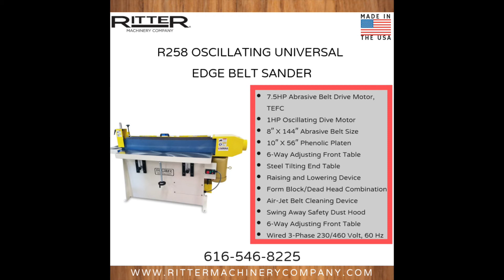Ritter Machinery | R258 Oscillating Universal Edge Belt Sander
Ritter R258 Oscillating Universal Edge Belt Sander

7.5 HP Abrasive Belt Drive Motor, TEFC
1 HP Oscillating Dive Motor
8″ X 144″ Abrasive Belt Size
10″ X 56″ Phenolic Platen
6-Way Adjusting Front Table
Steel Tilting End Table
Raising and Lowering Device
Form Block/Dead Head Combination
Air-Jet Belt Cleaning Device
Swing Away Safety Dust Hood
6-Way Adjusting Front Table
Wired 3-Phase 230/460 Volt, 60 Hz
Crated Dimensions: 38″ X 86″ X 53″ H and 1,315 Lbs
Designed and Manufactured in the USA

Additional options for this machine include:
E699 – Variable Speed Oscillation Motor Drive